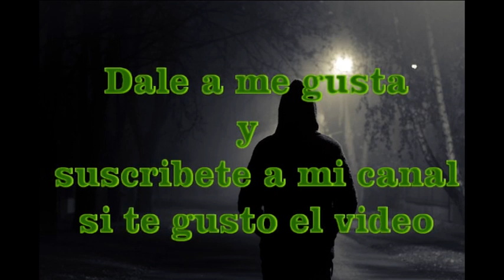El peor accidente historia deporte: Slobodan Jankovic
Slobodan Jankovic, (Nacido el 15 de diciembre de 1963, en Lucani, RFS Yugoslavia y fallecido el 29 de junio de 2006 en Rodas, Grecia), fue un jugador de baloncesto serbio. Con 2.00 de estatura, ocupaba la posición de alero. Jugador de enorme talento, carisma, temperamento y carácter, su carrera acabó un 28 de abril de 1993 en un partido de semifinales de la liga griega Panionios-Panathinaikos, una canasta suya es anulada por los árbitros al señalar falta en ataque del jugador serbio sobre Fragiskos Alvertis. Era la quinta y suponía su eliminación en tan trascendental choque. Jankovic entró en cólera por la decisión arbitral. Su temperamento y su carácter, virtudes que construyeron su magia y mito como jugador de baloncesto, se volvieron aquel día en su contra. Tras la protesta a los árbitros y por pura cólera, se propinó un cabezazo contra el soporte de la canasta. Pero éste no estaba acolchado. La desnudez de la barra de acero derrumbó a ‘Boban’, que cayó al suelo de inmediato. Nunca más volvería a ponerse de pie, ya que una lesión de médula espinal le dejaría tetrapléjico para siempre.